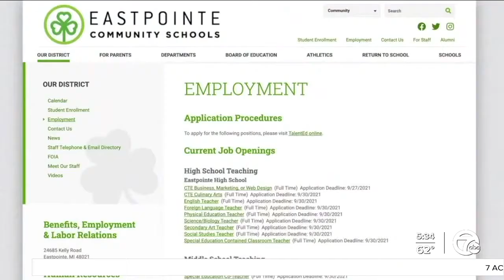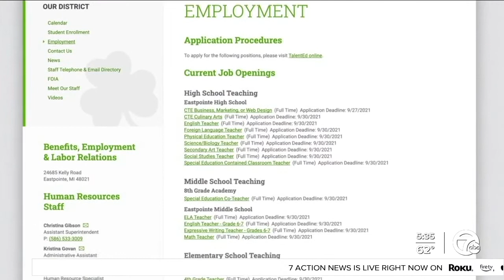Eastpointe Middle School returns in-person after teacher shortage forced virtual learning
Eastpointe Middle School is welcoming students back into the classroom on Monday after unexpected teacher resignations forced the school to switch to online learning.